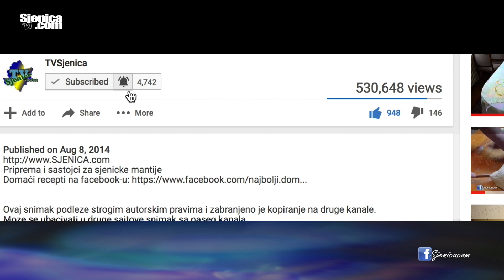Dronom snimljena Sjenica pod najvećim snijegom i najnižim temperaturama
Dva dana smo snimali kadrove za ovaj film. Snimali smo 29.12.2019. dok je sneg padao i 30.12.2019. uveče kad je stao sneg da pada.

SJENICAcom stranica na fejsbuku: SJENICA.com
PRATITE NAS NA INSTAGRAMU: sjenicacom
PRATITE NAS NA TIKTOKU: @sjenicacom
PRATITE NAS NA VIBERU: Sjenica / Sjenica.com
TV SJENICA grupa na Facebook-u: TVSjenica
PRATITE NAS NA TVITERU (X): sjenicacom
Sjenički oglasi na fejsu: SjenickiOglasi

Snimatelj: Ramo Tahirović / Studio "Orion" / Vaša prva stanica za svadbe, venčanja, veselja, proslave, priloge, reportaže...